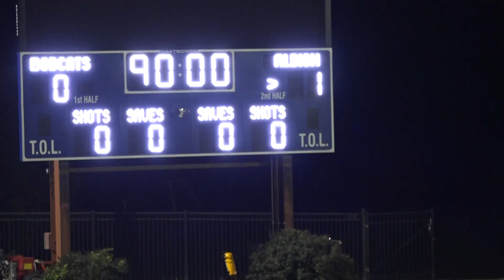NISA MARYLAND BOBCATS VS ALBION SAN DIEGO 10 4 2023